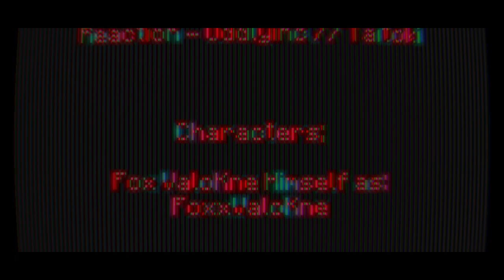Windows 10 Games SP; Minecraft Week 235 Day 1642 - Night 1642 | -)Year V)- | BTU - V1.18.2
-=-=-= *Front-Note; =-=-=-

[]p (oo).] -[ Week CCXXXV in mah -)Extended x5)- 365-ish day Minecraft Venture teh nowhere ]

-[ None used ]

-=-=-= Artwork; =-=-=-

-[ MC10 BTU - Ep.1641, or Day 1641 Night 1641 ]
-[ MC10 BTU - Ep.1640, or Day 1640 Night 1640 ]
-[ MC10 BTU - Ep.1639, or Day 1639 Night 1639 ]
-[ MC10 BTU - Ep.1638, or Day 1638 Night 1638 ]